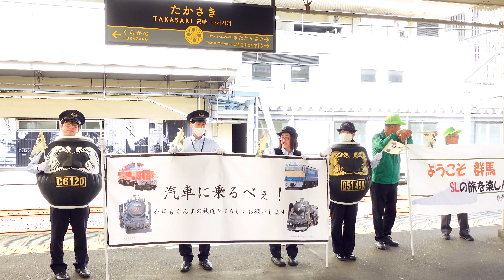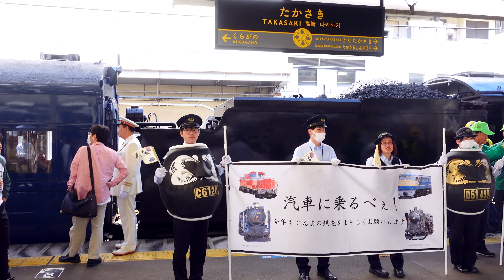[2/6] Chasing the SL Gunma Minakami, October 7, 2023 | Train Japan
◆Train Watching◆ Chasing the SL Gunma Minakami on October 7, 2023. This video divides six parts. The part two is the SL Gunma Minakami departing at Takasaki Station. SL Gunma Minakami is a sightseeing train that runs between Takasaki Station and Minakami Station on weekends. It takes about two hours. On this day, the C61-20 steam locomotive pulled six old passenger cars. The C61-20 steam locomotive revived in 2011. (The part three will be "The SL Gunma Minakami arriving at Minakami Station". It is scheduled to be released on October 28, 2023.)
[Type] Class C61, JR East
[Location] Takasaki Station, Gunma, Japan
[Videographer] Rail Japan Story

00:00 Takasaki Station
00:15 The SL Gunma Minakami entering Takasaki Station
05:57 Viewing of the old passenger cars
09:37 Class EH200 freight train passing
11:55 Boarding time
17:20 Putting coal into the boiler
18:55 The SL Gunma Minakami departing Takasaki Station

[Rail Japan Story]
A YouTube channel to share the fascination of Japanese railroads with friends around the world. We bring you selected railroad scenes of video and audio in high quality with plenty of realism. Intricately intertwined railroad tracks, meticulously designed diagrams, well-managed signaling systems, functional and beautiful trains, demand-responsive train formations, clean and modernized station facilities, and attentive personal services. Pursuit of safety and convenience. All for the satisfaction of passengers.
Rail Japan Story

Please also visit our Twitter account, @RailJapanStory.